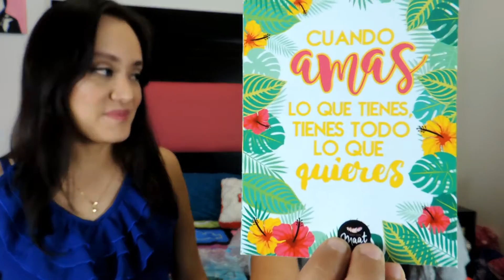Trendy Maat Junio - Con mi hermana!!!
Hola!!
Les dejo la reseña de la cajita mensual de Trendy Maat Junio y traigo una visita especial!!!

"Adoptar a un animal de compañía no cambiará el mundo, pero si cambiará el tuyo y el de él, por siempre"

Conóceme un poco más!!!